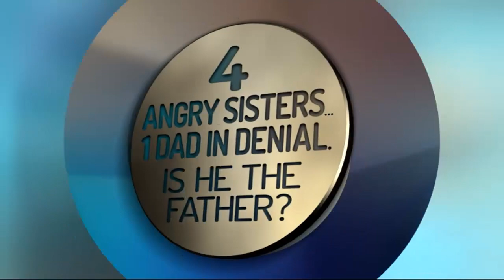4 ANGRY SISTERS...1 DAD IN DENIAL. IS HE THE FATHER? - Extended Promo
On an all new Trisha Goddard Show, four sisters, Linesha, Octavia, Shawana and Champagne are here to confront the man they believe to be their biological father, Lionel.  He contends that he never believed these ladies to be his daughters and wants his time and money back with interest!  Plus Terry and Antonio have been married for 10 years. But their marriage could become null and void if Antonio finds out he's not the father to their eighth month son.  Terri admits to having an affair while married to Antonio and is uncertain as to which man is the father.  Don't miss this heart wrenching episode of The Trisha Goddard Show!